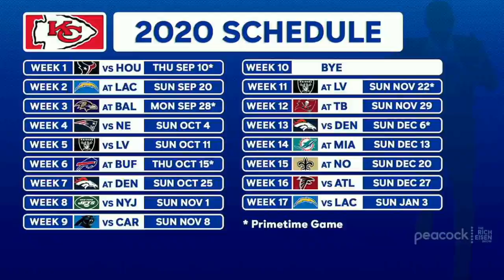The Voice of REason: Rich Eisen on Andy Reid’s Extension & Hall of Fame Credentials | 9/1/20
Rich Eisen reacts to Andy Reid's big extension in Kansas City.